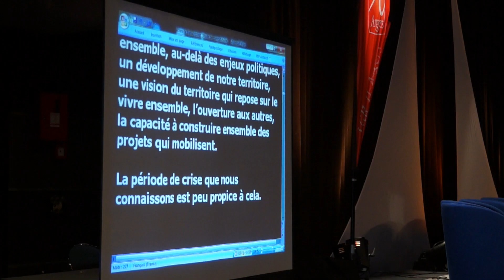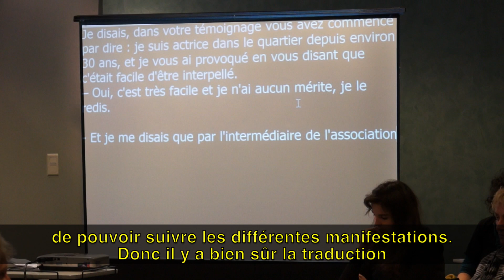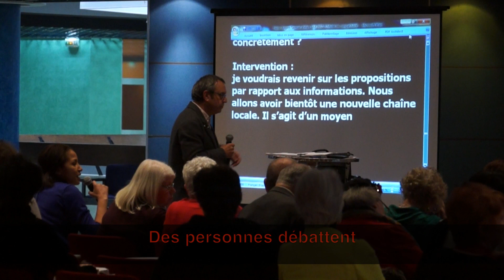Le Messageur à Angers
Cette vidéo traite de Angers